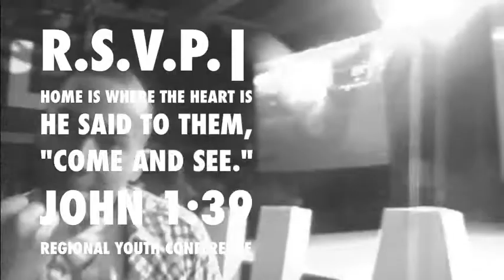CFC Youth Mountain | RSVP | Regional Youth Conference Promo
CFC Youth Mountain | RSVP | Regional Youth Conference 2013
Home is where the heart is.
He said to them, "Come and see."